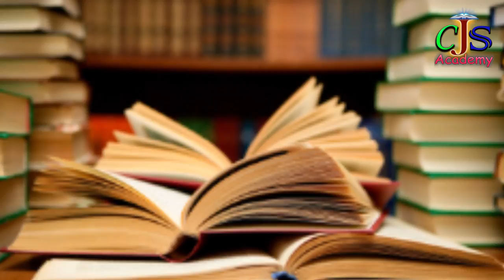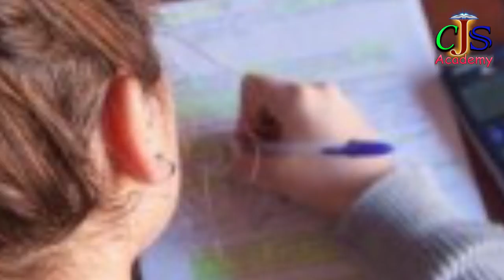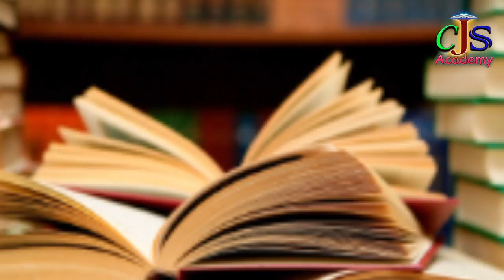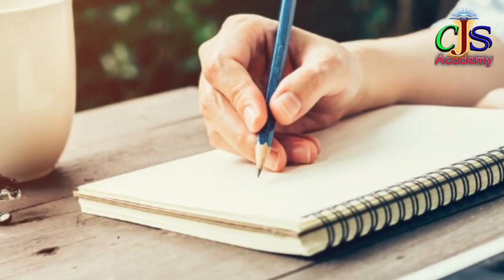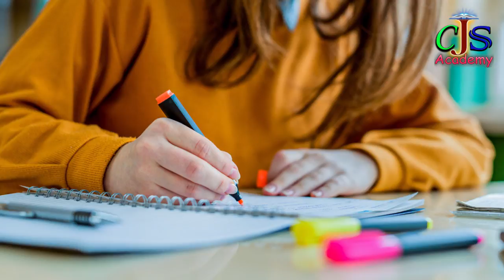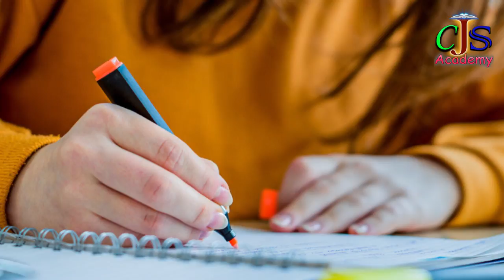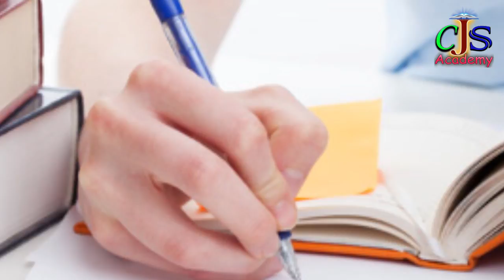Ni Dhaari yetu..? | CJS Academy